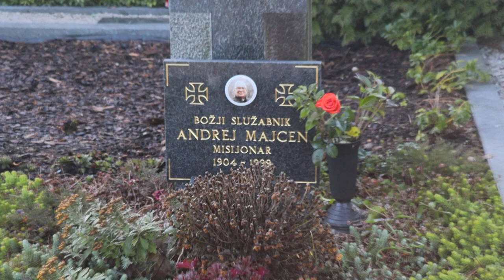2023-12-18 LJUBLJANA Ljubljanske Žale, Bs Andrej Majcen